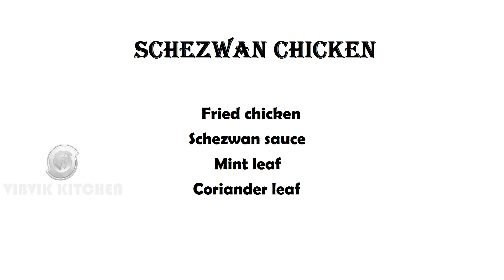Schezwan Chicken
Schezwan chicken is a easy dishes for chicken

Fried chicken
Schezwan sauce
Mint leaf
Coriander leaf